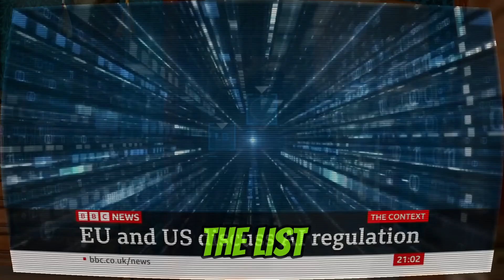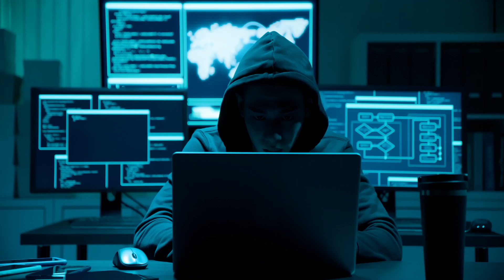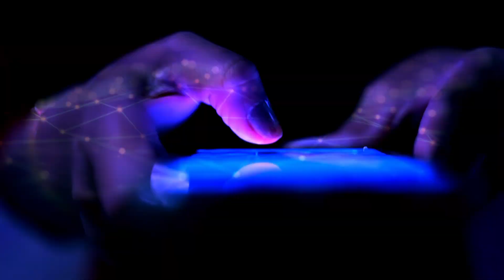Is This New AGI Robot A Dream Come True or A Nightmare?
The Truth About OpenAI's Robot Figure 01